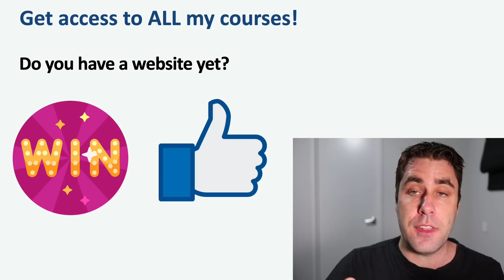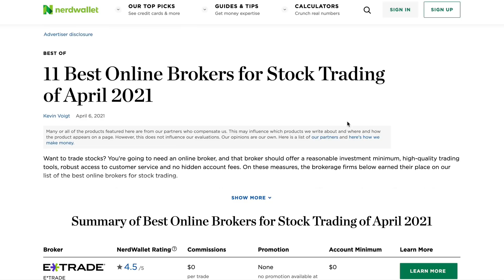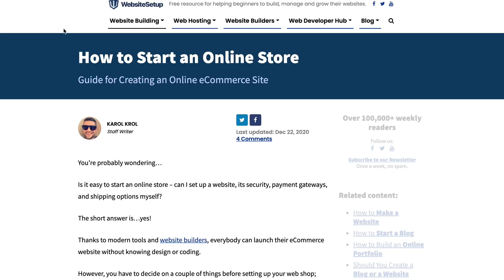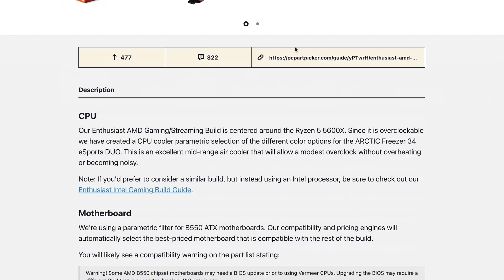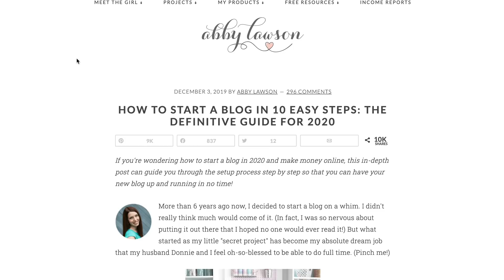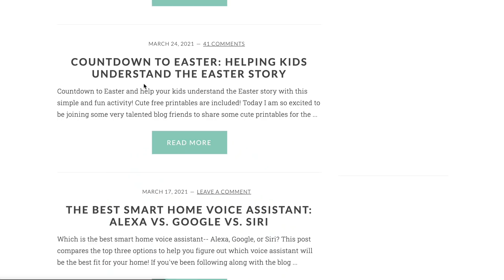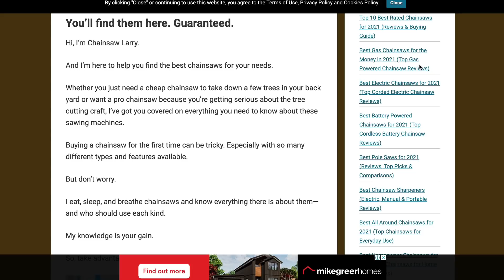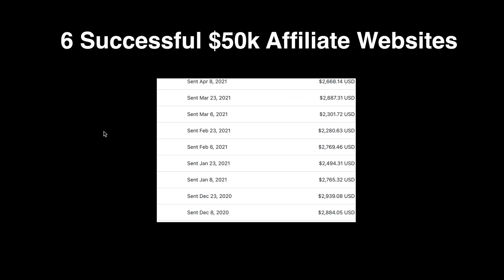6 Best $50,000 Per Month Affiliate Marketing Websites That Make Passive Income Online!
These affiliate marketing websites make very good money online. I want to show you these websites so you can see what they are all about.

When it comes to affiliate marketing the best way to make money is with affiliate marketing websites. In this video I show you the best affiliate websites making very good money online. These websites earn commission through the links they have on the website.

If you want to earn online with affiliate marketing as a beginner then the best thing to do is make your own affiliate marekting website online. Doing this will get you free traffic to your links on the website. When someone clicks the link and makes a purchase you will get a commission. Was this tutorial to see the best affiliate marketing websites online.